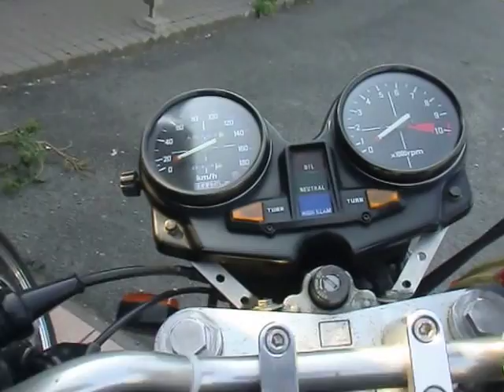絶版フラッグシップの誘惑 ホンダ HONDA CB750F 姫路 打倒「カワサキ空冷Z」